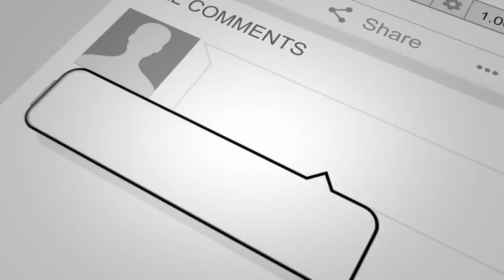Diamond Royale Tricks || How to get rare item || Exposed Part 2 || The Truth || My Collection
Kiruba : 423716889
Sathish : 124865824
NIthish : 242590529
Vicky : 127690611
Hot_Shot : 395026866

Join Our Guild:

›››  OutOfControl

››› Our Gear Specs :

Sathish - Redmi Note 5 Pro

Processor :  AMD RYZEN 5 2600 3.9 Ghz
MB             :  Gigabye Aorus x470 Ultra Gaming
Graphics   :  Shappire Radeon RX570 OC
RAM          :  GSkill Trident Z RGB 16GB 3000Mhz
PSU            :  Antec 650W Semi Modular 80+Gold
Storage     :  500GB SSD Crucial
Monitor    :  LG 22 Inch Borderless 75Hz

››› Rules
Don’t Do this on Chat and Comments
❌ Self-Promotion
❌ Bullying/Racism